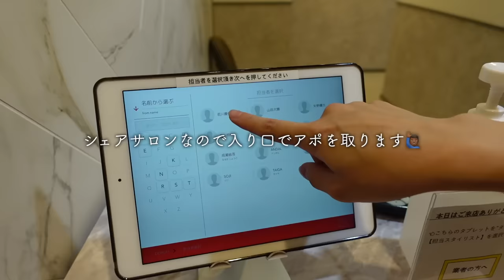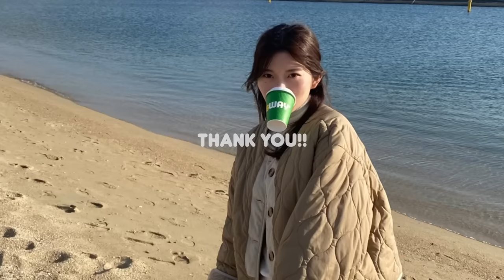【vlog】コストコ行って大好きな人に会いに行く休日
（編集👦🏿）

これたっちゃん編集やねんけど、(上からで申し訳ないけど)たっちゃんの編集が凄く上達してて感動した😭😭

素敵な動画✨✨
大切に作ってくれてありがとう♡

いつも観てくれて本当にありがとうございます🌼

りこ

いつも動画観てくれてコメントもたくさんしてくれてありがとう
次の編集を頑張る糧になってます！

ちょっとでも見やすい動画になるようこれからも精進してまいります🙇🏾

これからもみんなよろしくね！！

天才編集者たつや

（りこ個人👧🏼）

（たつや個人👦🏿）

(共同👧🏼👦🏿)

(たつや個人👦🏿)